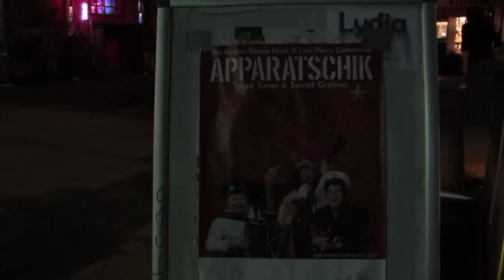Apparatschik — Balalaika Techno Trance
ein kleiner Ausschnitt aus dem Konzert vom 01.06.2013 im Badehaus Szimpla Berlin